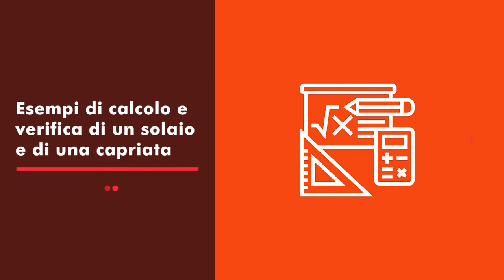Corso Fondamenti di progettazione e verifica di Strutture in Legno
Questo corso è accreditato al CNG e GL e rilascia 12 Crediti Formativi per i geometri.